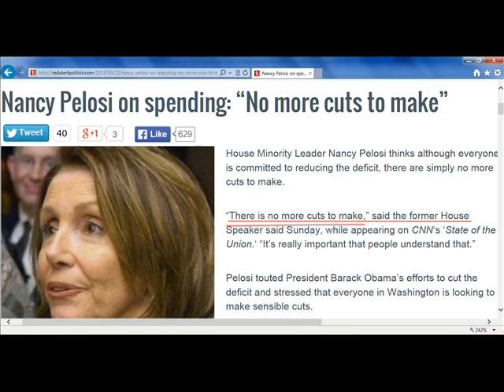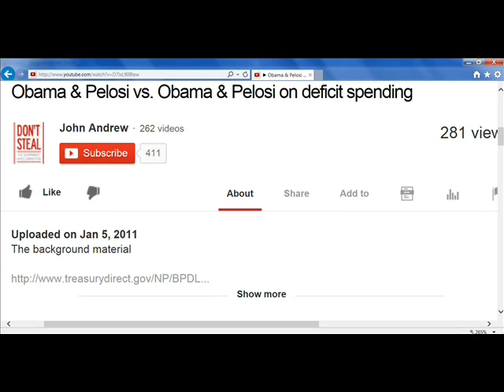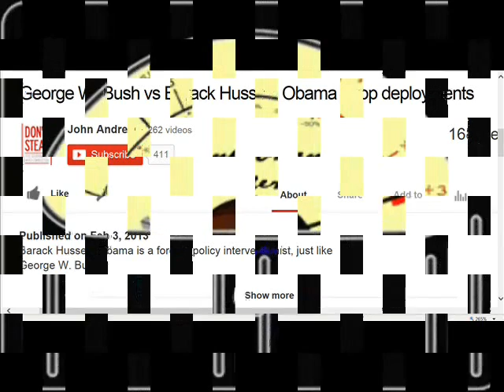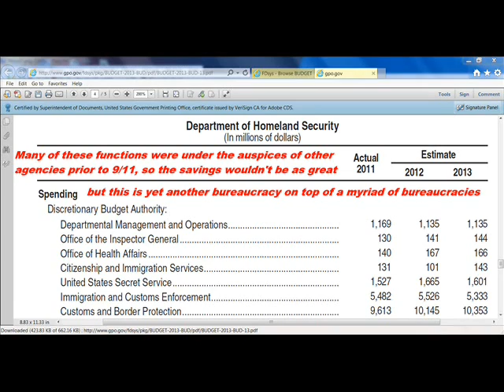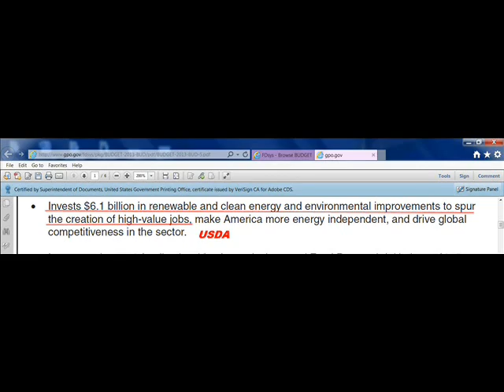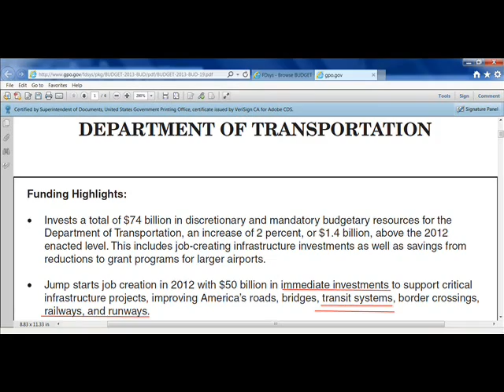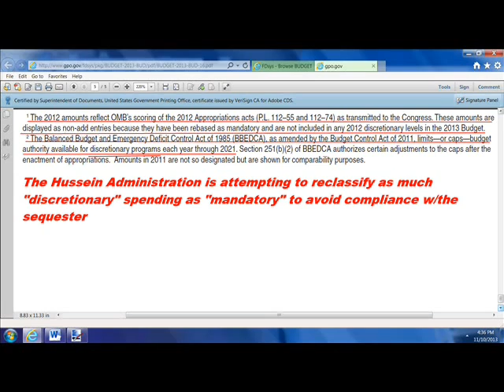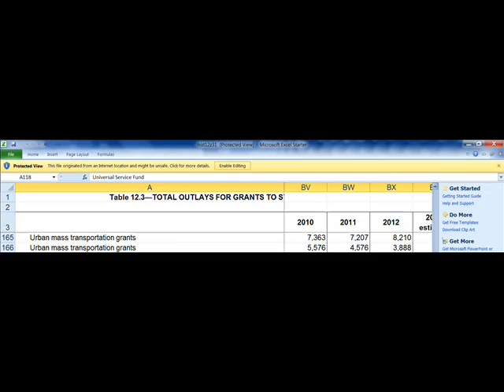Nancy Pelosi says there's no more spending cuts to make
Nancy Pelosi is a bumbling idiot & hypocrite

The background material

Pelosi's no more cuts to be made statement

Pelosi wants to balance the budget "in a number of decades"

I found a number of cuts that could be made in FY2012 or in recent FY's

National Science Foundation Waste

Ending the nuclear triad